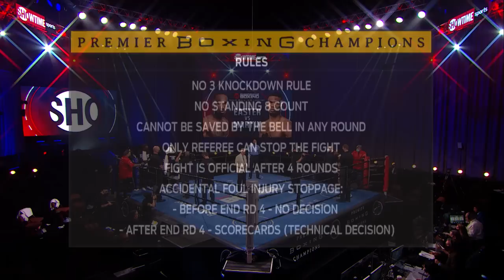Easter vs Martin FULL FIGHTL February 20, 2021 | PBC on Showtime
(Feb. 20, 2021) Robert Easter Jr. scores a convincing unanimous decision victory over Ryan Martin in their 12-round super lightweight bout on SHOWTIME.

UNCASVILLE, Conn. – February 21, 2021 – Former world champion Robert Easter Jr. (23-1-1, 14 KOs) showed his championship pedigree with a dominating unanimous decision victory over Chattanooga, Tenn.’s Ryan Martin (24-2, 14 KOs). The judges scored the fight 117-111 and 118-110 twice.

With the win, Easter improves to 5-1-1 in fights that have gone all 12 scheduled rounds, while Martin went 12 rounds for the first time in the losing effort.

Easter was sharp from the onset of the fight, using his jab and movement to effectively dictate the pace. The former IBF Lightweight World Champion, fighting for the first time in 16 months, was successful in his second contest at 140 pounds. He showed no signs of ring rust as he landed 82 of 339 jabs and connected on 40 percent of his power punches. While Martin was busier, throwing 90 more punches than the Toledo native, it was Easter who was far more accurate as he outlanded Martin 161-118 in total punches.

Easter was cut for the first time in his career after an accidental headbutt in the eighth round, but still continued his dominance for the remainder of the fight in a composed and masterful performance.

Martin, who was denied the opportunity to represent the United States at the Summer Games in London as an alternate when he lost to Easter in the amateurs, was unable to exact revenge or execute the game plan that trainer Mark Ferrait curated.